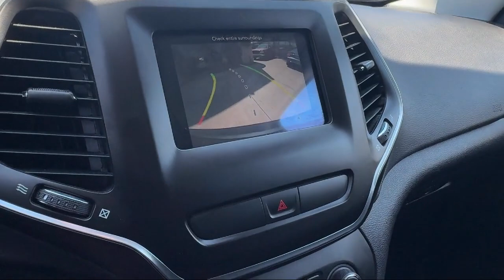2019 Jeep Cherokee Latitude Plus San diego El cajon La mesa Escondido Ocean side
2019 Jeep Cherokee Latitude Plus Stock Number: 19022A Vin:1C4PJMLB5KD125734.

Legacy Cars
670 El Cajon Blvd.